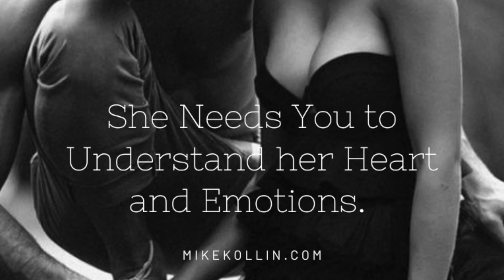Top 2 Secrets to Taking Vitamin D3 | Video #13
"Step into Your Power and Kick Ass in 20201 | Conscious Power 🔥🔥
Overcoming your Fears and Doubts in Real Life Situations!

Crack The Female Code | The Most Powerful Form of Love and Romantic Seduction

The Ultimate Package | A Romantic Seduction She Can't Resist